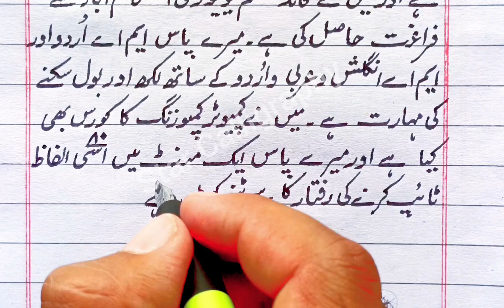How to write Application for Clerk Job in Embassy|Urdu me application kaise likhe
How to write Application for the Post in Embassy
Embassy me nokri ki darkhwast ko kaisy likhe
Embassy me Job k lie application kaise likhe
How to write application in Urdu Handwriting
Application ko Hindi main kaise likhe
Application ko Urdu me likhnay ka tareeqa
Embassy me Malzimat ki darkhwast ko kaisy likhe
Post Application in Urdu handwriting Job Application in Urdu Hindi Handwriting
Hindi me application kaise likhe